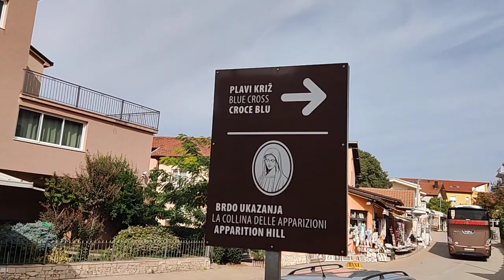Que pasa a las Cruces Azules en Medjugorje | 21 de Octubre 2022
Conviértanse en evangelistas de Cristo compartiendo videos y dándoles me gusta.

Si desea apoyar financieramente mi ministerio para inspirar a las personas con las buenas nuevas de Cristo, puede hacerlo aquí:

Thomas Huth

código BIC/SWIFT: BYLADEM1ASA

Referencia: Ministerio Llama de Amor

 Con su apoyo a mi ministerio de difundir las buenas nuevas de una manera nueva y refrescante, pueden participar en la comisión de Cristo que Él nos dio a todos. ¡Gracias de corazón! ¡Que tengas un feliz día y que Dios te bendiga!